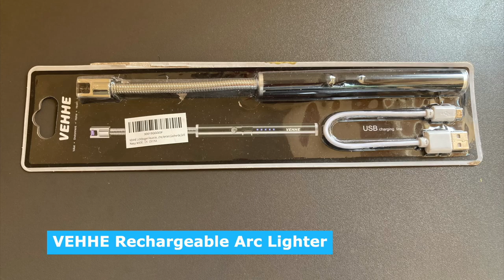VEHHE Electric Rechargeable Arc Candle/Gas Lighter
This electric rechargeable arc lighter can be used to light your candles or gas stoves. You charge it after about 100 ignitions using a standard USB wall charger, powerbank or laptop. Take it with you hiking or camping. It's $9.99 on Amazon